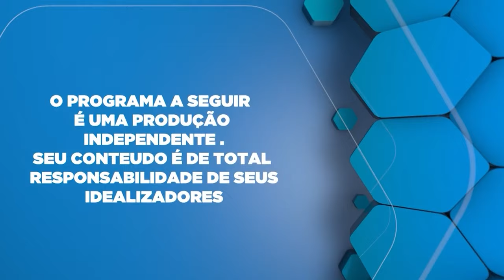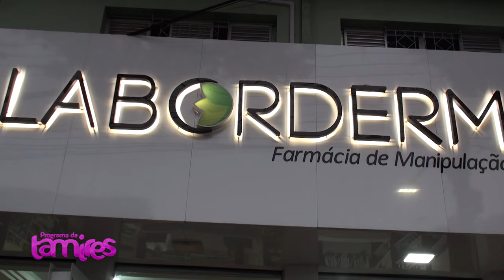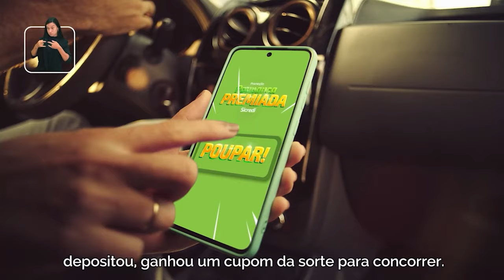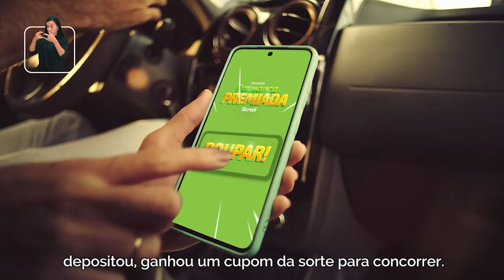Dr Cristiano Barzon falando sobre Enzimas digestivas.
Dr. Cristiano Barzon explica que elas são responsáveis por acelerar reações químicas no processo digestivo, facilitando a decomposição de macronutrientes como carboidratos, proteínas e gorduras. Ele destaca a importância dessas enzimas para uma digestão eficiente e para a saúde intestinal, ajudando a prevenir desconfortos como inchaço e má digestão. Suplementos de enzimas podem ser indicados em casos de deficiência ou problemas digestivos específicos, mas devem ser usados sob orientação médica.